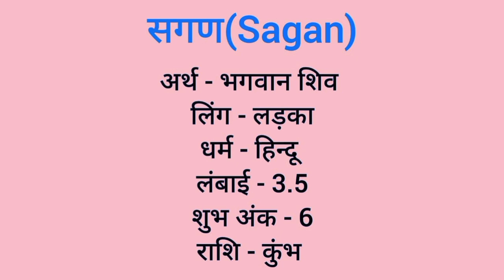Sagan name meaning in hindi | Sagan naam ka matlab kya hota hai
Sagan naam ka matlab
Sagan meaning in hindi
Sagan naam mane k